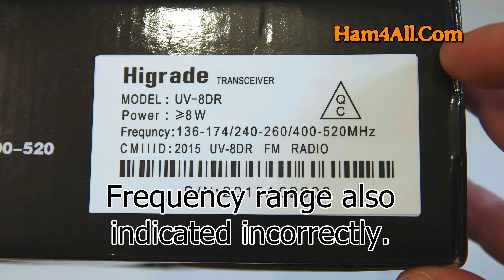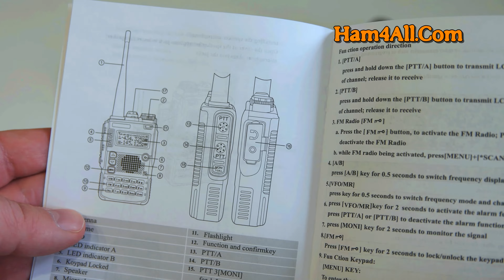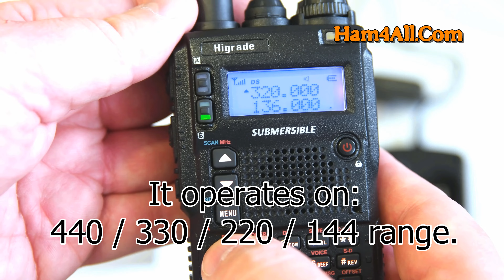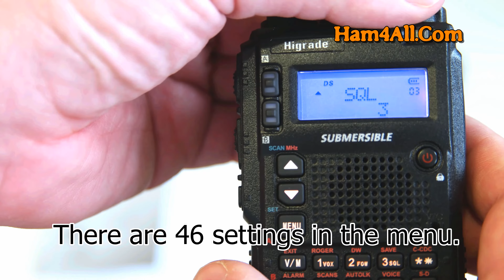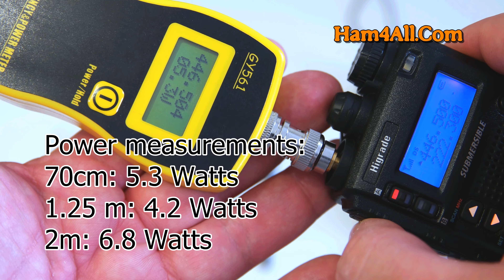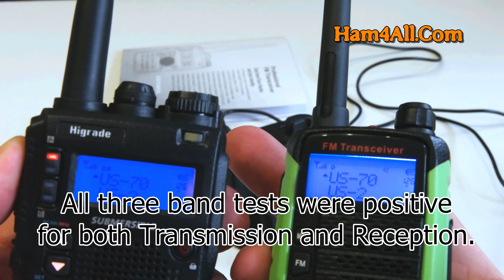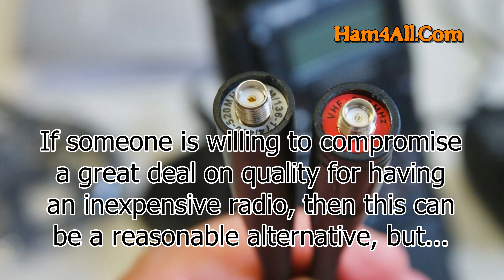HiGrade UV8DR Quad-Band / Tri-Band Effective HAM radio.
On the web - The Amateur Radio Hotspot